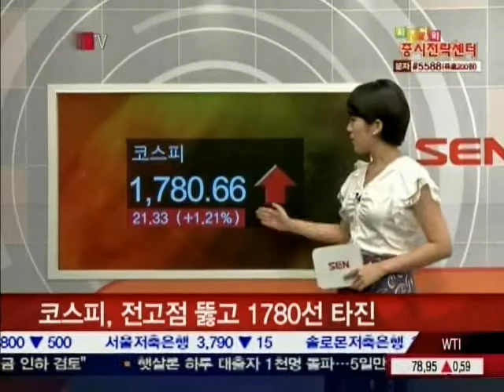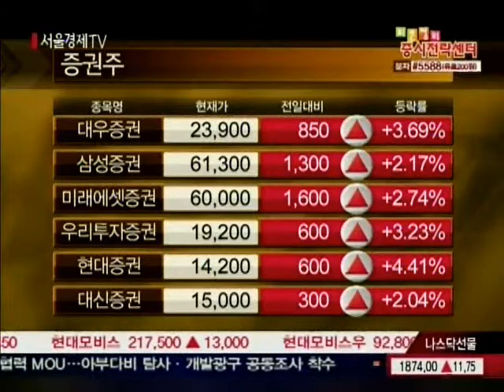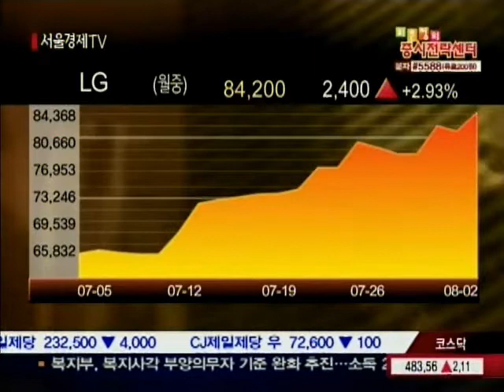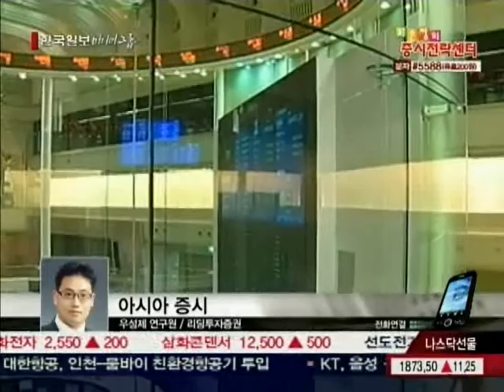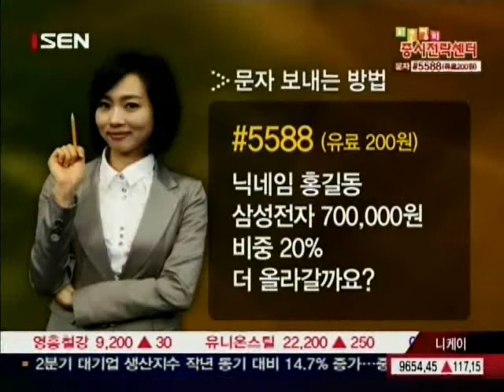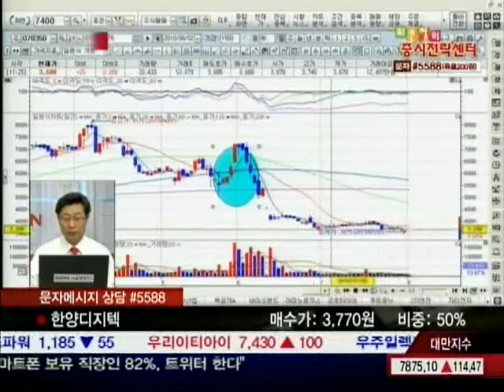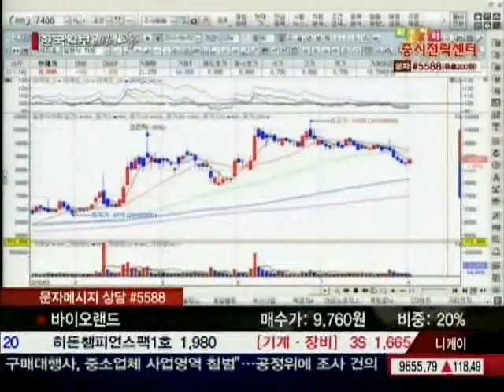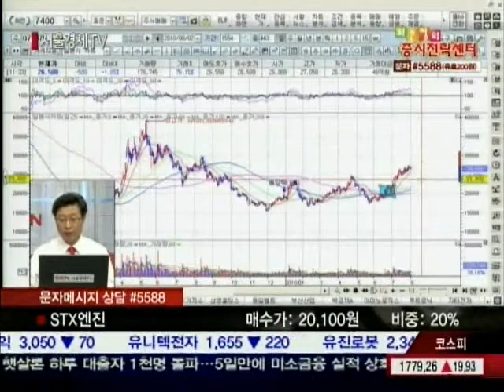20100802_최은정의 증시센터_1_98회